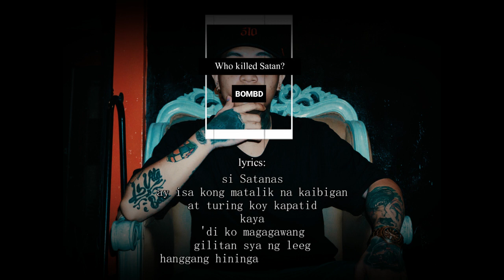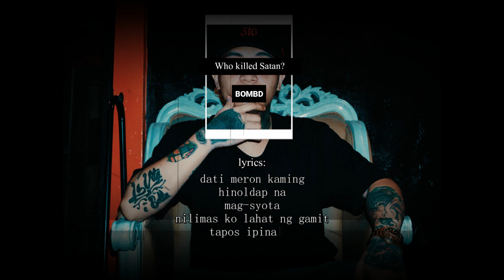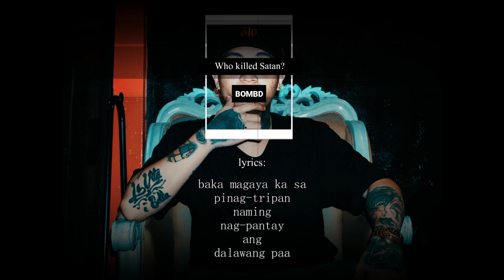Bomb D - Who Killed Satan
Composed by Bomb D
Beat Produced by Beatgeekz
Mix and mastered by Martin Leonar